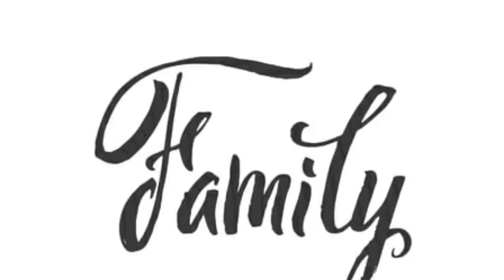Maa Ne Apne He Putt Nal Krvia Viah | Real Miracle In Marriage | Mother Marriage With Son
Topic: Maa Ne Apne He Putt Nal Krvia Viah, Mother marriage with son,
Edited By: Raja
Research: Ravinder
Produced By: Mukh Mantri - Official